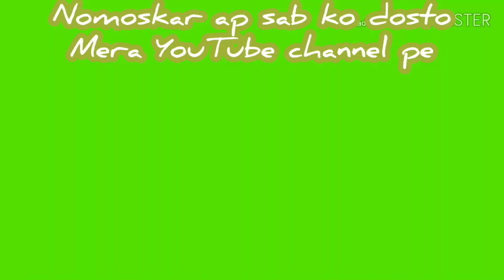Guwathi khamekya Temple